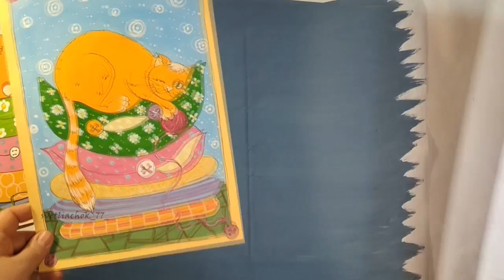Урок Рисования "Ленивый котейко"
Всем добрый день! Всем , кто соскучился за рисованием я подготовила два урока в одном, но так, чтобы смогли порисовать детки разной возрастной категории.
Рисуем ленивого кота, который дремлет на подушках.
Рисуйте и фантазируйте. У  Вас может быть своя история про кота: количество деталей, сюжет тоже могут меняться, добавляться элементы или наоборот.
Вам понадобится:
. Лист бумаги
. Карандаш и ластик
. Гуашевые краски
. Кисти
. Маркер или фломастер
. Пипетка или ушная палочка
. Крышечка ( например, от клея ПВА)
. Хорошее настроение